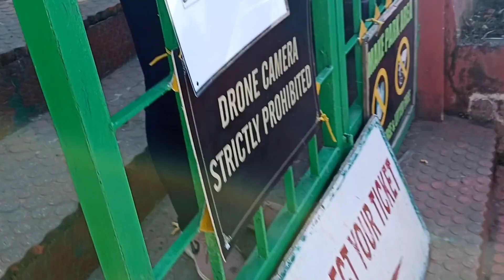Lamahatta Eco Park, Darjeeling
Norden Moktan
Facebook ID

Ronit Pradhan
Facebook ID

Sumit Lama
Facebook ID

Dipraj Pradhan (Pappu)
Facebook ID

Location
Lamahatta Eco Park, Takdah, West Bengal 734222